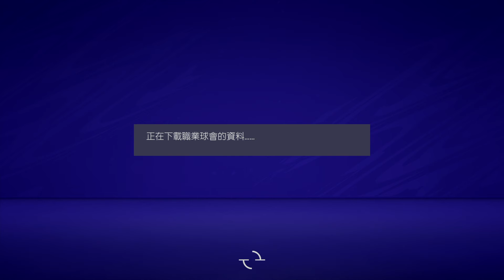FIFA 21_20210809010118